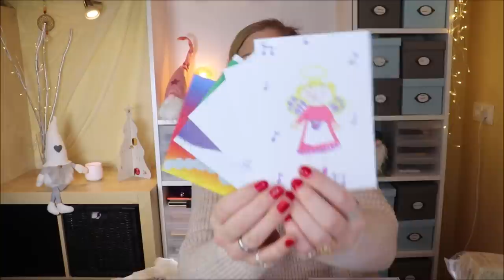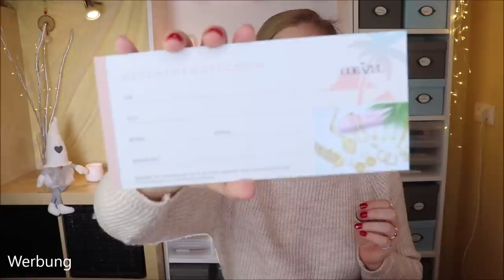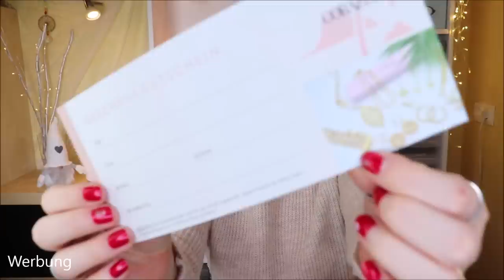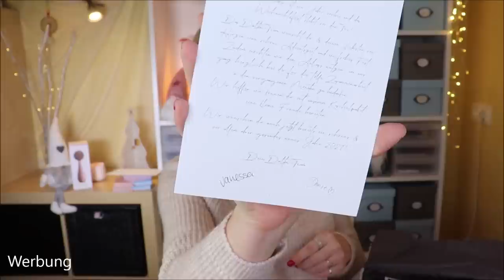WIE WEIHNACHTEN :) - PR Pakete auspacken - Zur Rose - Corazul - PMD - Nu Skin - Dalton & VERLOSUNG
Alle diese Produkte wurden mir von wundervollen Firmen zugesendet :)
Ein paar alte Bekannte wie Corazul Dalton und ZurRose sind dabei und auch neue Produkte von PMD und NuSkin haben ihren Weg zu mir finden dürfen.

Ich bedanke mich von Herzen bei allen lieben Kooperationspartnern und bei euch, ohne die dies nicht möglich wäre!!

Aktuelle Aktionen bei Dalton im Dezember:
Gratis bei jeder Bestellung: Winterhandcreme
Ab 80 € Einkaufswert: Behandlungsgutschein im Wert von 20 € bei einer Dalton Kosmetikerin

♡ Schreibe mir einen lieben Kommentar unter dieses Video mit ZURROSEMANN oder

Liebe Grüße
Claudi